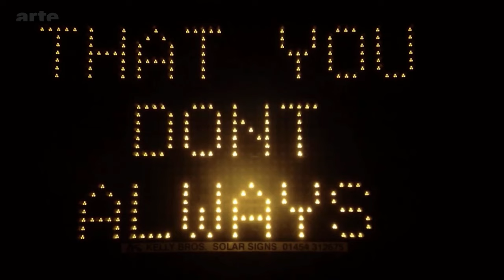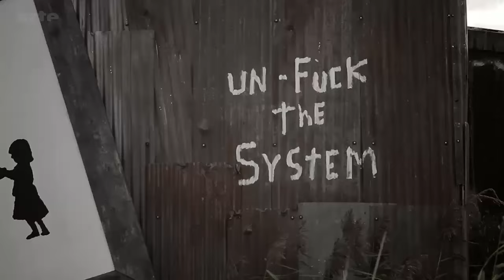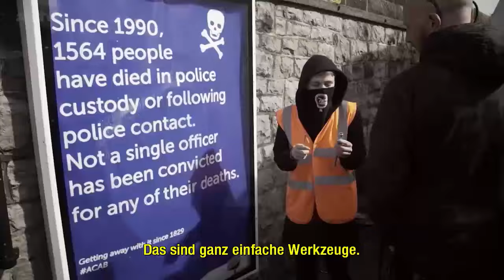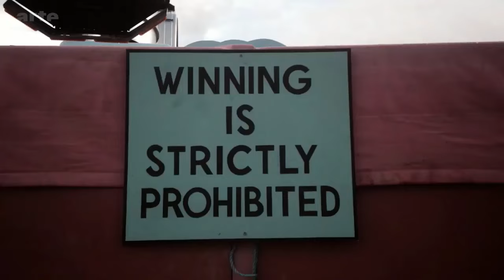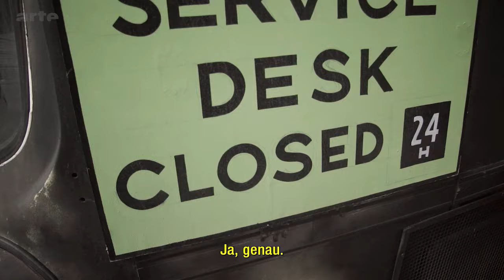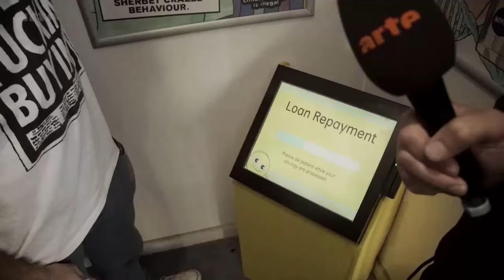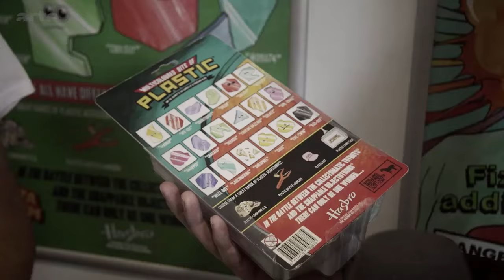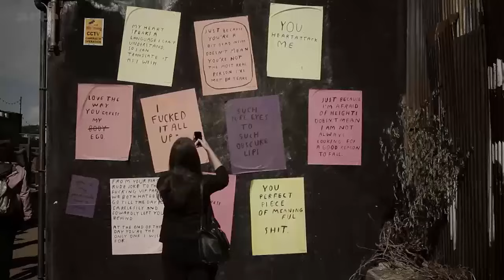One Day in Dismaland - Banksy's Bemusement Park | ARTE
ARTE Creative auf Spurensuche in Dismaland!
Mit Dismaland hat Banksy den trostlosesten Vergnügungspark der Welt geschaffen. Eine dokumentarische Rückschau.